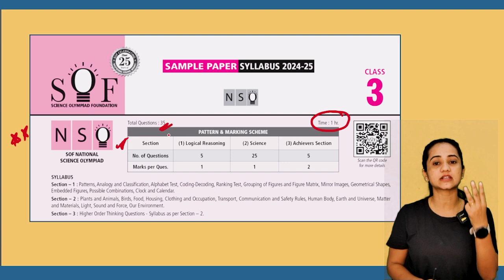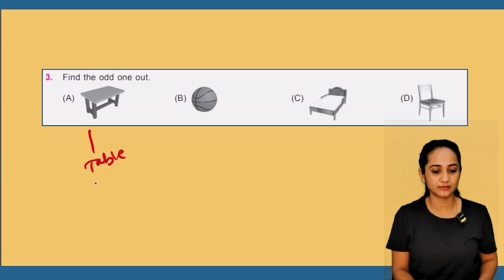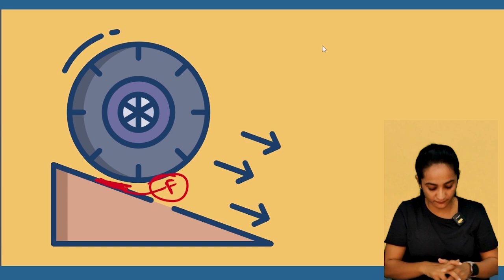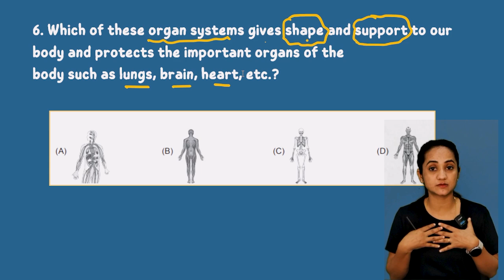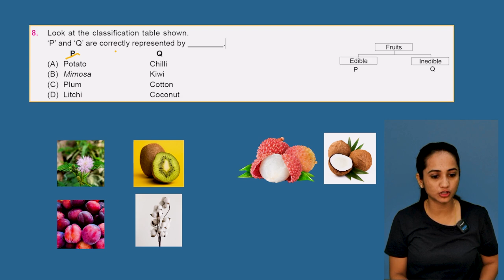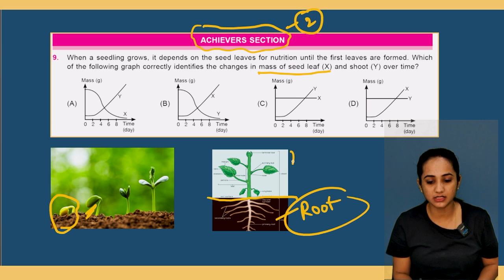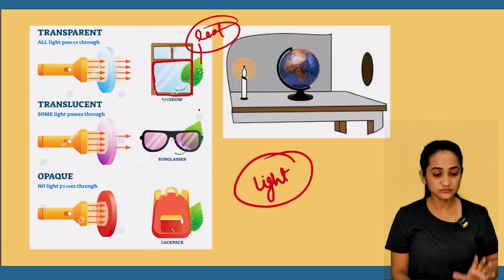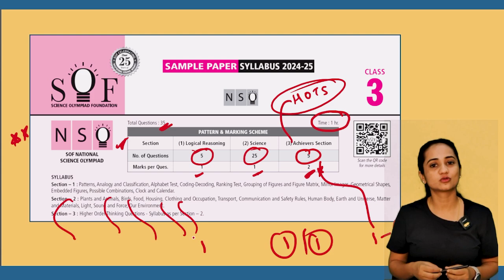NSO Science Class 3 Sample Paper 2024 | SOF 2024 | NSO Previous Year Questions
Prepare for NSO 2024 with our Class 3 Science Sample Paper!
- NSO Science Class 3 syllabus
- Important questions & answers
- Previous year trends & insights

🎯 **Perfect for:**
Students, parents, and educators looking for expert guidance on NSO Science preparation for Class 3.